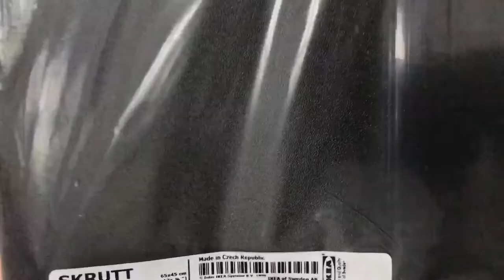IKEA SKRUTT Desk pad - Tấm lót chuột và bàn phím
IKEA-SKRUTT Desk pad, black

Một thứ không thể thiếu trên bàn làm việc là tấm lót bàn phím và chuột.
Mình thấy tấm này nó rất đẹp nên mình đã mua.

Theo thông tin mình đọc trên website của Ikea thì 50% nhựa của tấm này được làm từ nhựa tái chế của chính của hàng Ikea.

More than 50% (weight) of the plastic content of this product is made from recycled plastic. (From Ikea site)